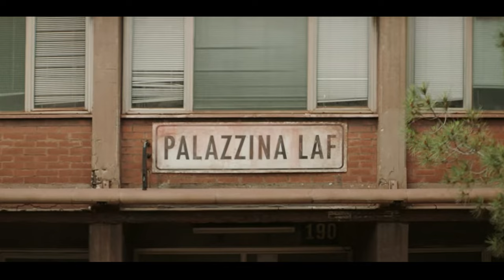PALAZZINA LAF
Festa del Cinema di Roma, esordio alla regia di Riondino in "Palazzina LAF" Presentazione Conferenza stampa. Colonna sonora di Diodato